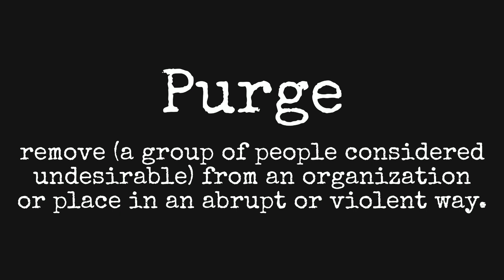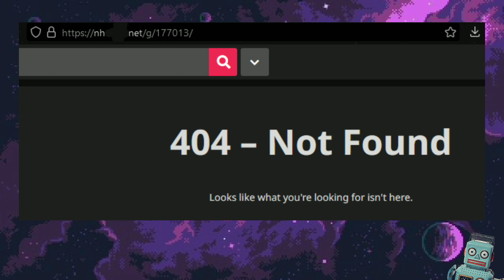You can't read this Doujin anymore (177013)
[HELLO PEOPLE]

📢 Attention, fellow anime enthusiasts! In today's video, I dive into the regrettable revelation that has shaken the community – the legendary 18+ doujin, "Metamorphosis," is no longer available on the NH website.

🤔 **Why the Sudden Unavailability?**
Join me as we unravel the mystery behind this unexpected turn of events.

🔍 **Sources:**
Curious to know more? Check out the sources I used for this investigation below:

🗣️ **Community Discussion:**
How does this news impact you, and what are your speculations on the future of such content in the anime community?

If you found this video informative or simply share the sentiment, don't forget to hit that like button, subscribe for more anime-related content, and ring the bell to stay updated on all the latest news and discussions.

Let's navigate through this unfortunate development together, and as always, keep the anime spirit alive!